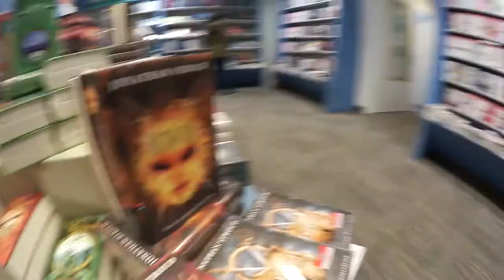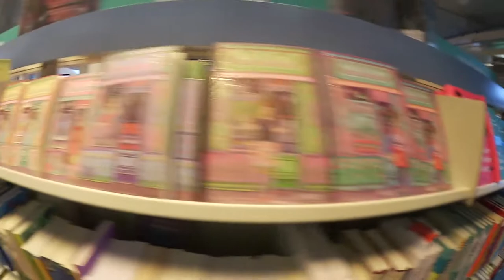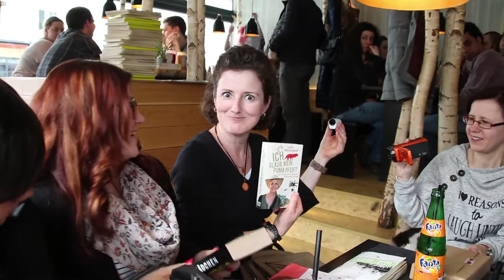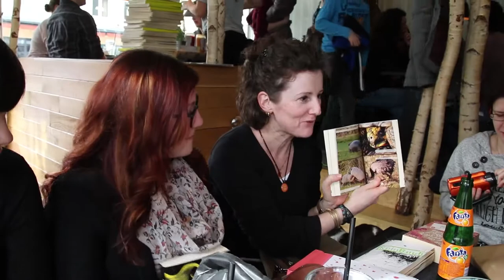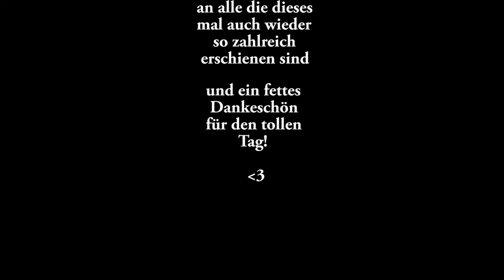siebtes WeissBlaues Booktuber Treffen mit Extras zum hochladen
Das Video kommt leider etwas spät aber besser spät als nie. Ich war mal wieder in München auf einem tollen Booktuber Treffen und dachte mir ich nehme euch mal wieder mit. Vielleicht interessiert es euch ja was wir vielen Booktuber da so zusammen gemacht haben. Viel Spaß!

Musik🎵🎶🎸🎻🎹🎷

Comfortably Numb -  Pink Floid - Instrumental Harp Guitar/ Elektrik